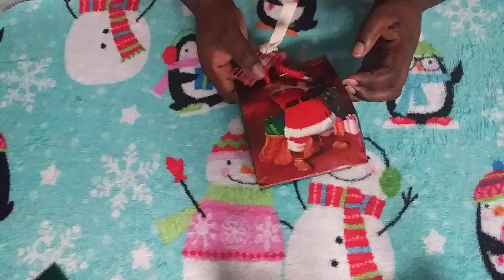🎄24 Days of Christmas Day 5 Crafty Manipulators🎄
Hello and welcome! This swap is by way of Crafty Manipulators and Trish Smith aka CreativeMindsCreations is the owner and founder of CM. The host is our very own admin LaSonya Burger aka MsDollsHandmadeCreations. You can find Crafty Manipulators on Facebook. I wish you all a very Merry Christmas, tfw! Cee